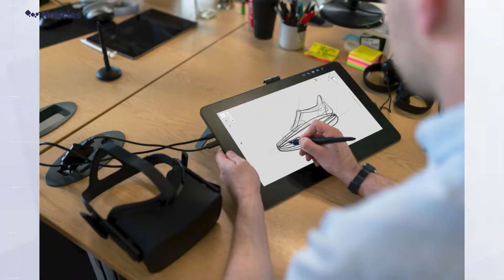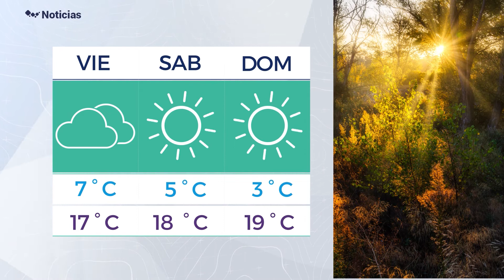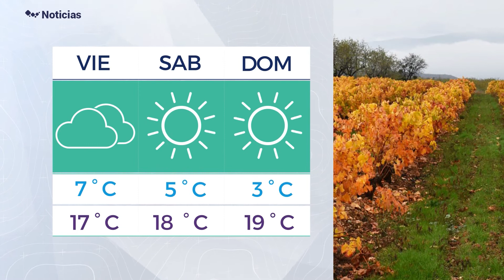Informativo Triunfotel Noticias 21 de octubre de 2021